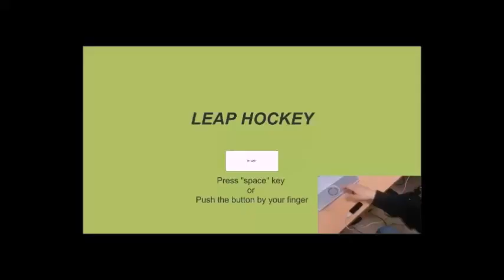【Welcome Race 2016】leap hockey